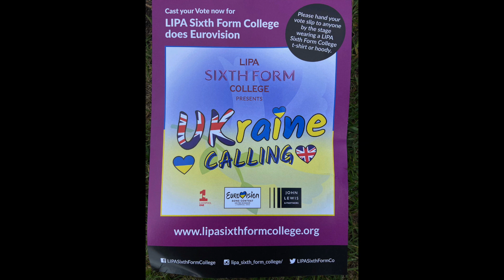EUROVISION SONG CONTEST LIVERPOOL 2023 Music Events 11th May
Today, I discovered another music venue in Liverpool ONE.  It was on the higher level, grassed area.  Full security, like the Eurovision Village to keep us all safe. A brief visit to see a performance by dancers and singers of LIPA Sixth Form College.

Then not too far away another visit to the Pier Head.  A local artist on stage The Cheap Thrills, followed by Serbian Artist JACK BLACK who has qualified for the Final on Saturday. Finishing this session with ALI HORN.

During a pause in shows, I uploaded my photographs and discovered a Met Office weather warning for a Thunderstorm.  Jack Black had left the stage and Ali Horn appeared just as the rain started, but we all kept singing and enjoying ourselves.

Moments after he finished, the rain was torrential and we all headed for cover, not that there was a lot!

Another great experience and now as I type this we are all so close to the FINAL

Enjoy your visit and stay safe and vigilant, we all help one another by doing this.

Mike

May 2023